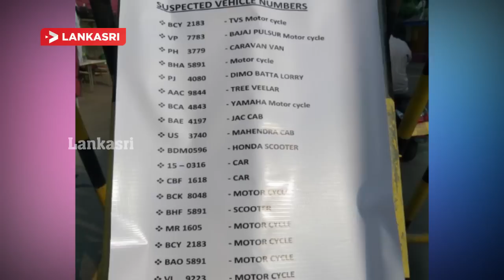வடக்கிற்குள் 20 வாகனங்கள் நுழைந்துள்ளதாக பாதுகாப்பு தரப்பினர் தகவல்